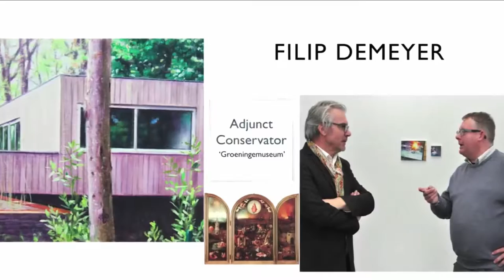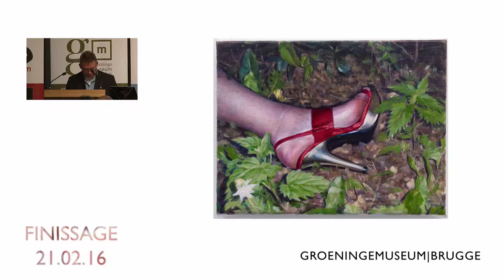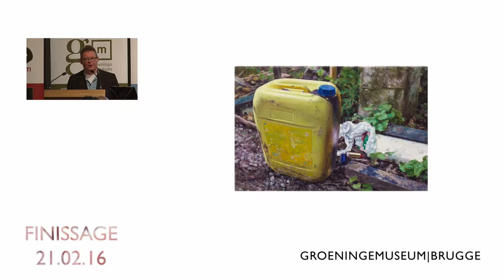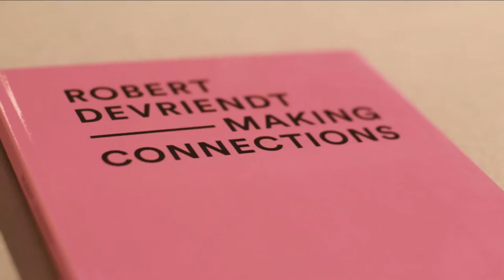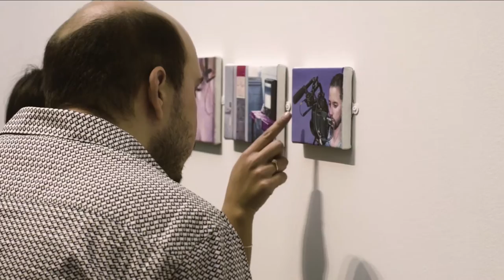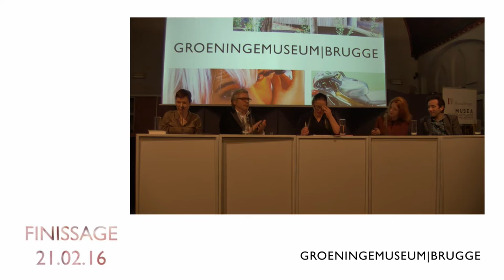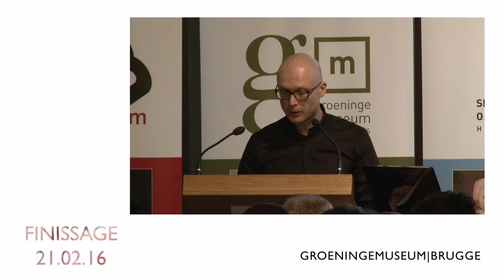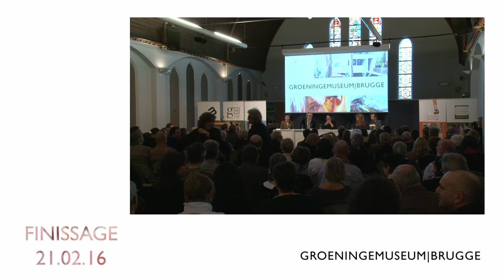Finissage Robert Devriendt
Op zondag 21 februari 2016 vond de finissage van de tentoonstelling 'Making Connections' van Robert Devriendt plaats in de Vriendenzaal.